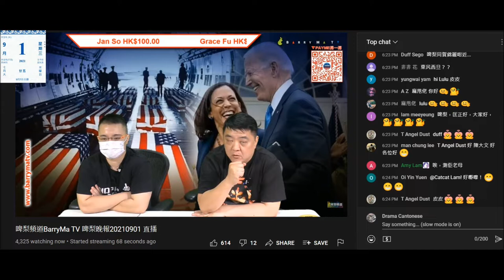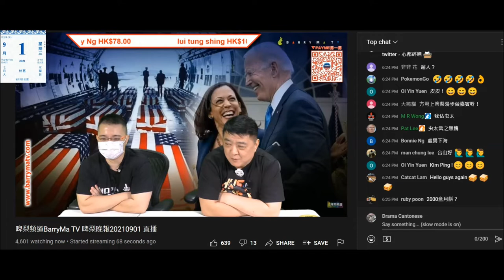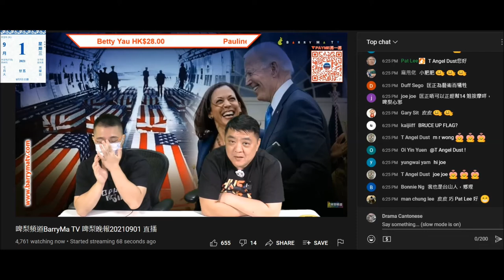20210901 啤梨晚報撚屌馬健賢鳩吹自己面皮厚，又吹腦殘想打女人偷錢賊林匡正俾隻強國按摩雞14嫂按前面會唔會扯旗，偷錢賊即鳩吹腦殘想佢哋按隻雞，偷錢賊個爛臭閪無波可搓兼證明按摩雞係一隻雞